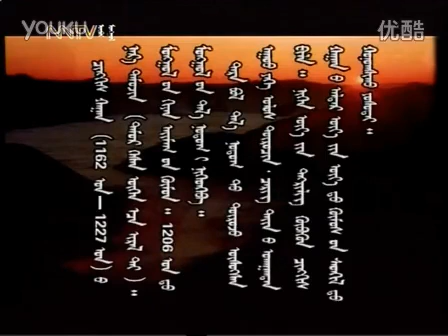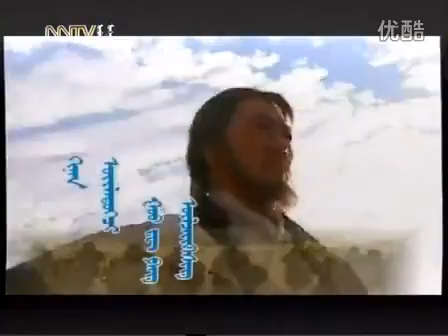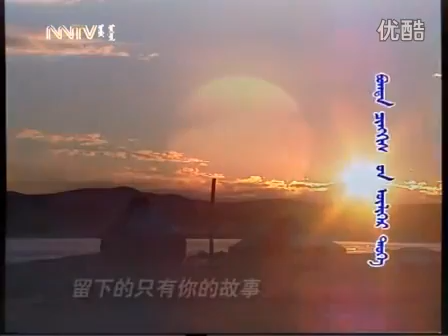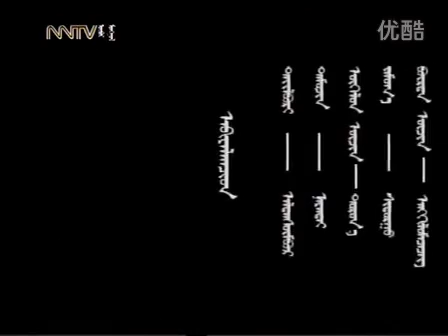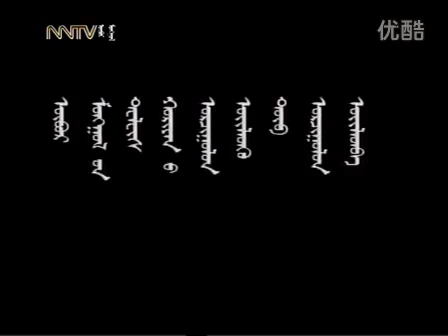ᠴᠢᠩᠭᠢᠰ ᠬᠠᠭᠠᠨ ᠬᠤᠷᠢᠲᠤᠭᠠᠷ ᠪᠦᠯᠦᠭЧингис хаан20 chinggis khaan20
ᠮᠤᠩᠭᠤᠯ ᠬᠡᠯᠡᠨ ᠦ ᠤᠯᠠᠨ ᠠᠩᠬᠢᠳᠥ ᠺᠢᠨᠤМонгол хэлний олон ангит киноMongolian language series